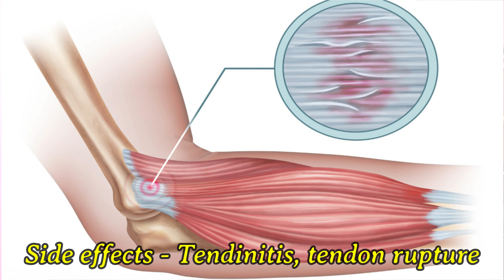Levofloxacin Tablet Use Dose Side Effects Precaution and Price (in Hindi) | Antibiotic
Levoflaxacin Tablet Use Dose Side Effects Precaution and Price (in Hindi) | Antibiotic for infection.

Levofloxacin Uses-
Levofloxacin is used in the treatment of bacterial infections. It is also used in infections of urinary tract tonsils sinus nose throat female genital organ skin & soft tissues and lungs (pneumonia).
How Levofloxacin works?
Levofloxacin is an antibiotic. It works by stopping the action of a bacterial enzyme called DNA-gyrase. This prevents the bacterial cells from dividing and repairing thereby killing them.
Common side effects of Levofloxacin-
Nausea Diarrhea Vomiting Insomnia (difficulty in sleeping) Increased liver enzymes Infusion site reaction Inflammation of vein